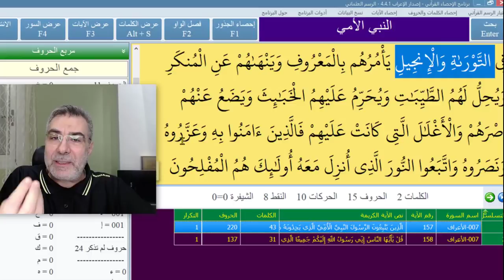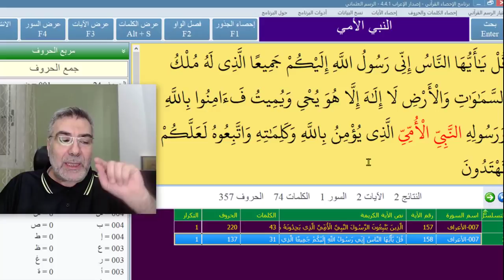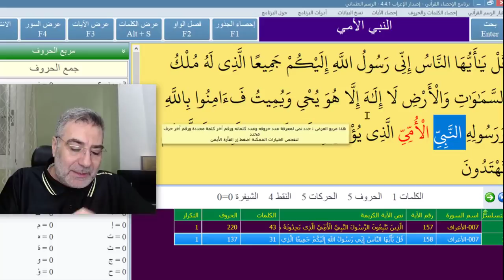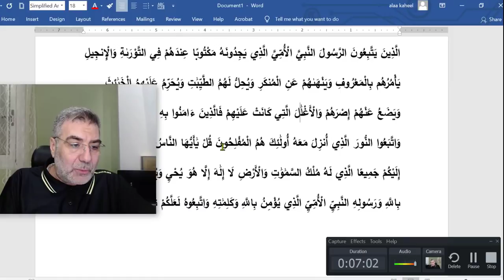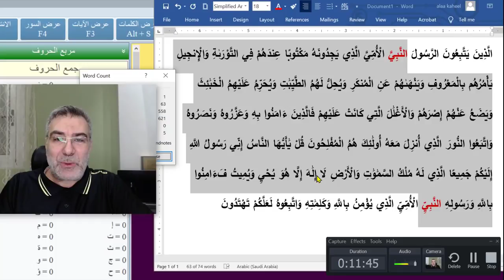معجزة العدد 63 عمر النبي الكريم | عبد الدائم الكحيل